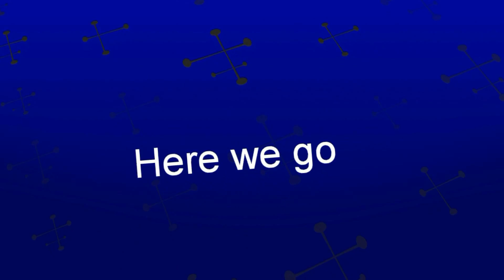Thomas McCormack's Skydive